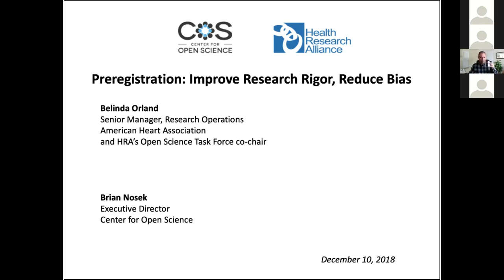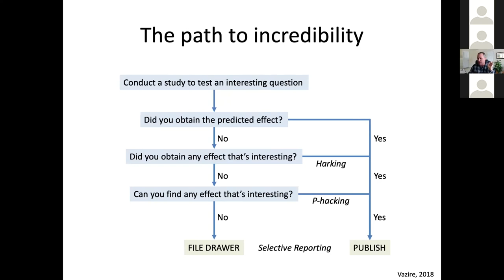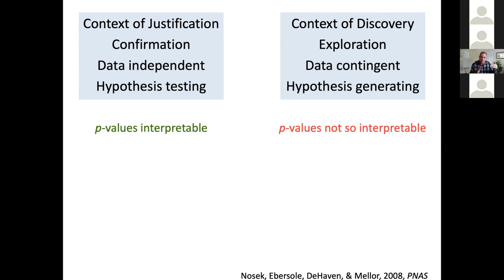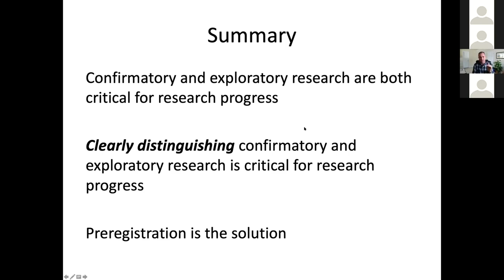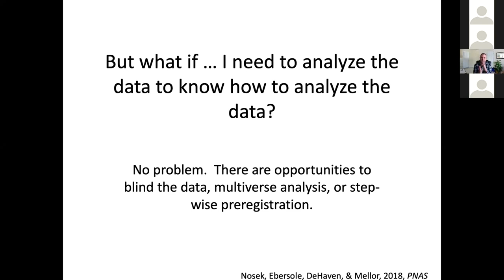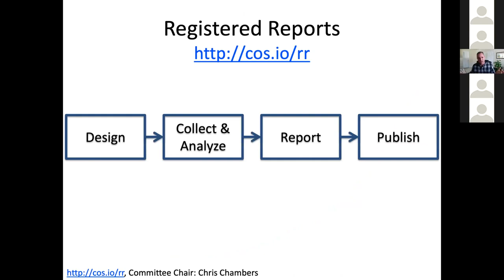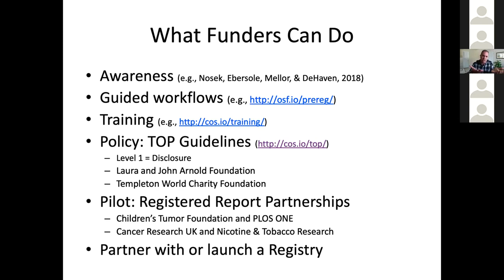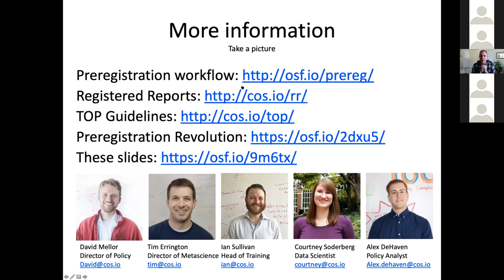Preregistration: Improve Research Rigor, Reduce Bias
In this webinar Professor Brian Nosek, Executive Director of the Center for Open Science outlines the practice of Preregistration and how it can aid in increasing the rigor and reproducibility of research. The webinar is co-hosted by the Health Research Alliance, a collaborative member organization of nonprofit research funders.